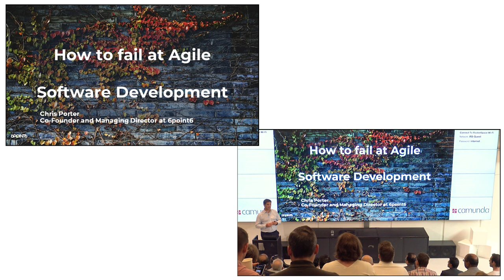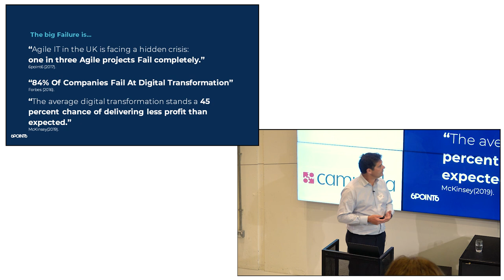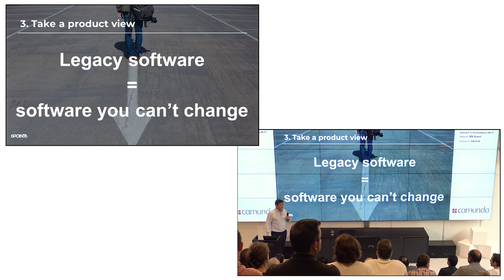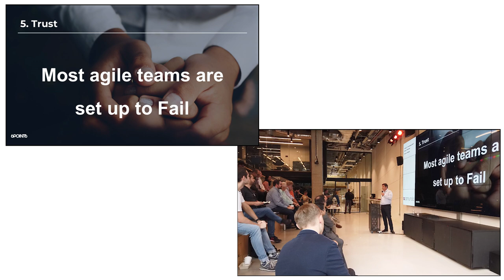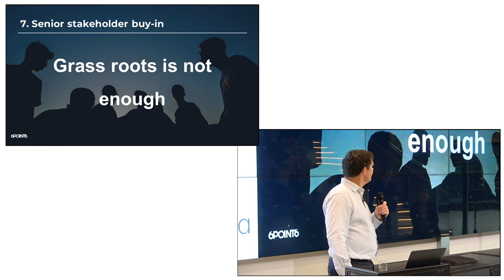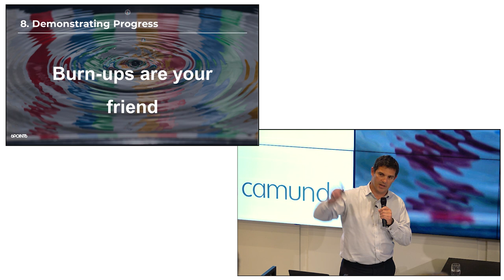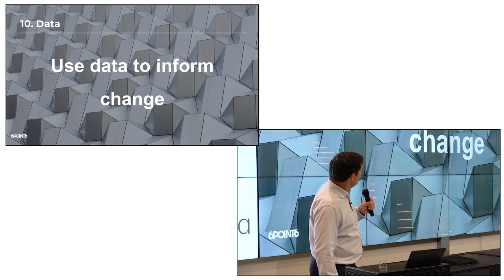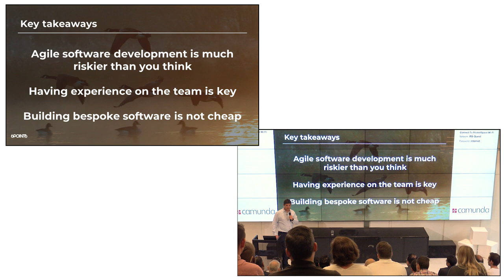Camunda Day London 2019 - Chris Porter 6point6